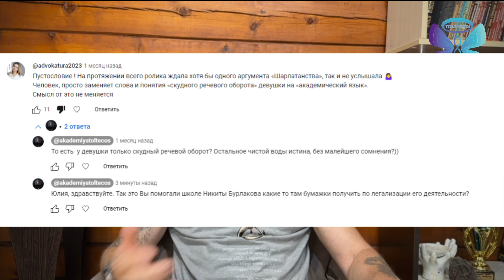Обращение к слиперам. Правда о драконах? Школа Никиты Бурлакова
Видения слиперов - граница между воображением и реальностью.
В последнее время все чаще встречаются утверждения о том, что некоторые люди, называемые слиперами, способны в своем воображении видеть драконов, встречаться с мифическими существами или получать таинственную информацию. Хотя такие рассказы могут звучать завораживающе, важно понимать, что они являются не более чем плодом человеческого воображения и не имеют под собой реальной основы. Попытки представить эти видения как факты могут граничить с шарлатанством и даже мошенничеством.

Воображение против реальности.

Человеческое воображение — мощный инструмент, способный создавать целые миры и истории. Оно является основой творчества, искусства и литературы. Однако важно различать продукты воображения и реальные факты. Видения, возникающие в сознании слиперов, могут быть яркими и убедительными, но они не имеют под собой реального основания и не могут считаться доказательством существования драконов или других мифических существ в нашем мире.

Шарлатанство и мошенничество.

Когда такие видения выдаются за реальность, и на их основе людям предлагаются различные услуги, товары или учения, это может переходить границы здравого смысла и вступать в зону шарлатанства. Еще хуже, когда за этим стоят финансовые интересы, и людей обманывают, заставляя платить за доступ к "особой" информации или "секретным" практикам. Такие действия могут быть квалифицированы как мошенничество, поскольку они вводят в заблуждение и наносят вред.

Критическое мышление — ваш защитник.

В мире, где информация распространяется с невероятной скоростью, крайне важно развивать критическое мышление. Прежде чем принять на веру любые утверждения, стоит задать себе несколько вопросов: есть ли научные доказательства? Каковы источники информации? Каковы мотивы тех, кто распространяет эти утверждения? Часто такой анализ позволяет отличить реальность от вымысла и защитить себя от потенциального обмана.

Заключение.

Видения драконов и других мифических существ в воображении слиперов — это интересный объект для изучения психологии и культурных исследований, но они не должны выдаваться за реальность. Попытки представить такие видения как факт, особенно с целью личной выгоды, несут в себе признаки шарлатанства и мошенничества. В эпоху информационного изобилия важно оставаться бдительными и критически относиться к любой информации, с которой мы сталкиваемся.

Академия TOLTECOS - канал о парапсихологии и практическом гипнозе
★Ясновидение
★Экстрасенсорика
★Практическая магия
★Практический гипноз
★Практическая парапсихология